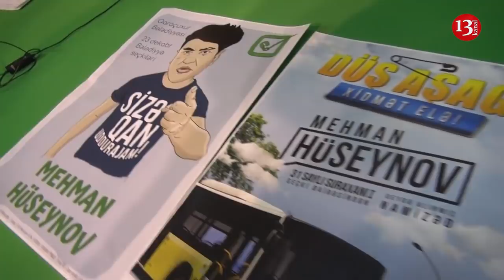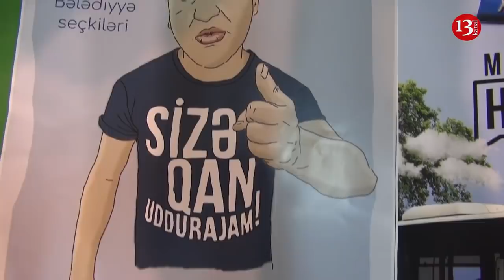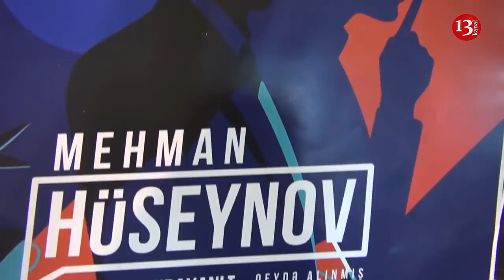"Mehman vəzifəyə şeytan olan məmurları mələyə çevirmək üçün gəlir "-Mehman Hüseynov